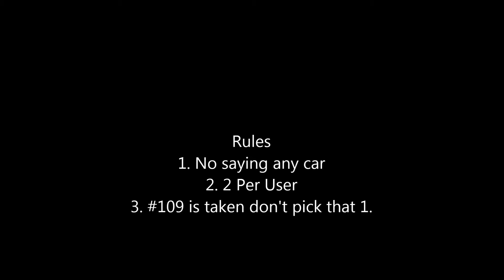CLOSED!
11 races.

1-Ed Kell
2-Kevin White
6-Christopher Kao
7-Zach Corbett
8-Austin Ogo
9-Justin Perry
00-Samuel Ogo
07-Stephen Pollard III
10-Jake Baskinger
11-Steve Pollard
109-Chris Kyle